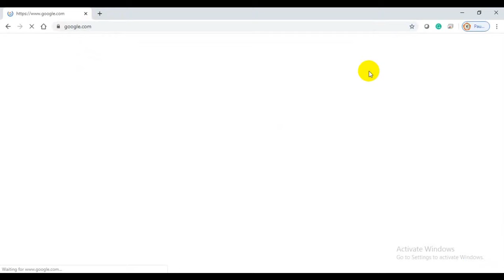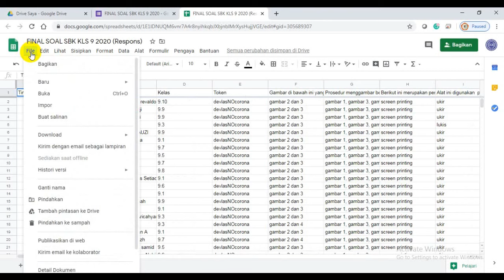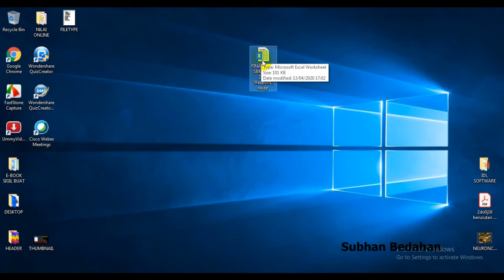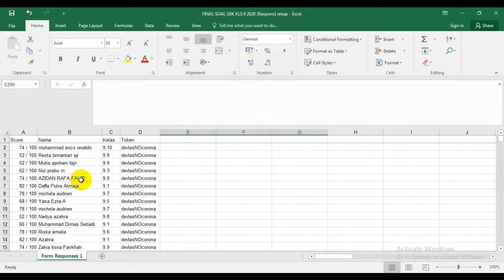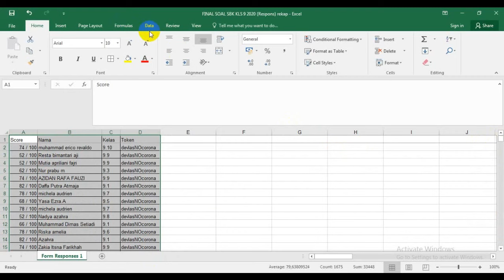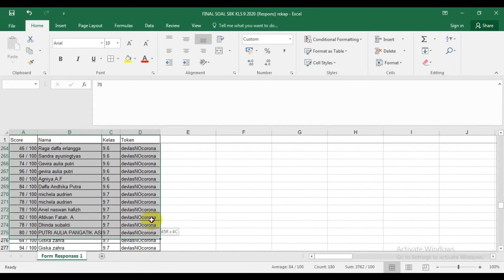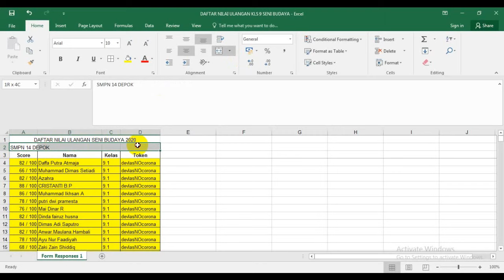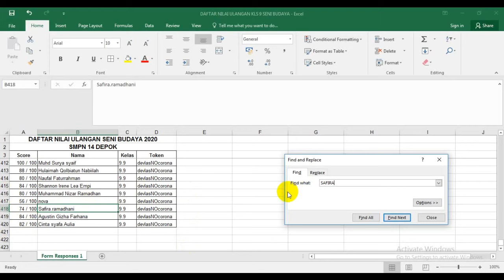CARA REKAP NILAI SISWA DARI SOAL GOOGLE FORM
CARA REKAP NILAI DARI SOAL GOOGLE FORM YANG BANYAK KELAS, BANYAK SISWA SUPAYA KITA CEPAT MELAPORKAN HASIL KE PIHAK SEKOLAH MAUPUN KE SISWA DENGAN CEPAT.
CARANYA :
1. LOG IN/MASUK KE GOOGLE DRIVE
2. PILIH SOAL GOOGLE FORM YANG KITA BUAT
3. KLIK RESPONS
4. KLIK LOGO SPREEDSHEET/EXCEL SAMPAI MUNCUL SEMUA
5. KLIK MENU FILE DI KIRI ATAS, KLIK UNDUH SEBAGAI EXCEL
6. HASIL EXCEL KITA DUPLIKAT UNTUK ARSIP DAN COPY-NYA KITAOLAH
7 IKUTI VIDEO TUTORIALNYA